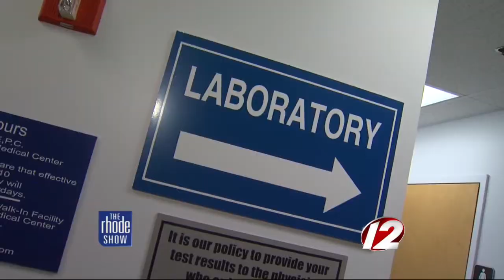A closer look at Prima CARE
If you need to see a doctor quickly, Prime CARE Urgent Care Centers is the place to go.